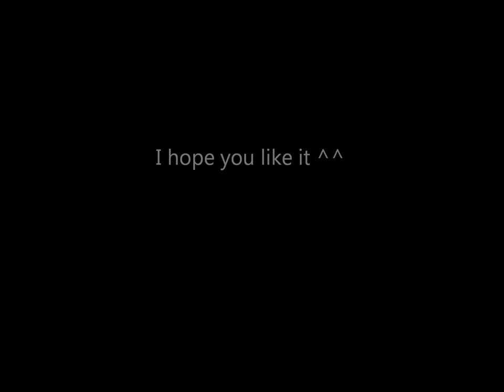Cats and kittens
Cats and kittens picture